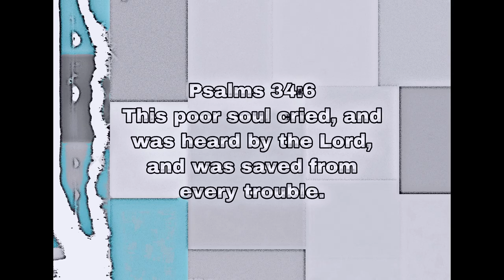The White Mink, The Skunk And The White Cat - How The Mink stopped Ppl From Making Mink Lashes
This video is about how a white mink talks to a white cat, and a skunk and how they stop people from making mink lashes for good. The mink is named Daisy. The skunk falls in love with a tuxedo cat that he mistakes as a skunk. But they learn to get along and fall in love anyways.